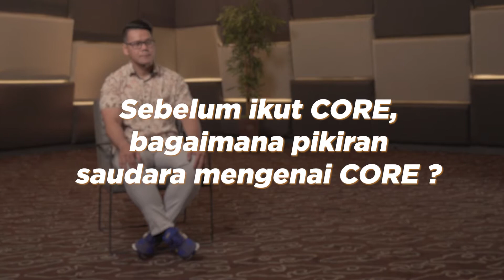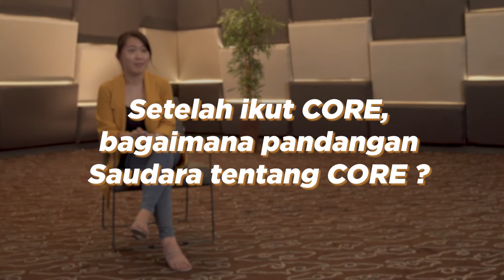"KOMUNITAS ROHANI TEMPAT KUMPUL-KUMPUL BIASA AJA!" YAKIN?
Kami mewawancara beberapa orang yang sudah ikut serta dalam komunitas rohani selama beberapa tahun. Berikut pandangan mereka sebelum dan sesudah bergabung dalam komunitas rohani.